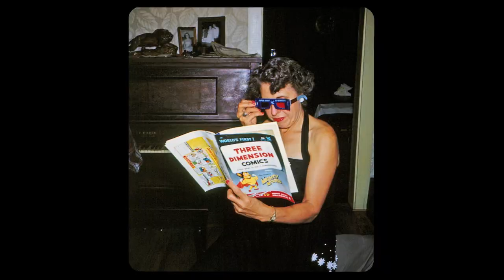3-D Rarities, Volume II (1941-1983) - Trailer [HD]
For over 35 years, it has been the mission of the 3-D Film Archive to locate, save, assemble, and restore previously “lost” 3-D films. Much of the fruits of this labor of love ended up being presented by Flicker Alley in the critically acclaimed 2015 Blu-ray edition of 3-D Rarities. Almost immediately, fans started asking for more, and indeed there was more on the way…

3-D Rarities, Volume II spans over 40 years of international 3-D film production, and is appropriately presented in three segments. The first is a superb collection of short 3-D oddities, including the long-lost A Day in the Country; 3-D master Raymond Spottiswoode’s The Black Swan; Stereoscopic Anthropologist Hillary Hess’s presentation of Mid-Century Memories in Kodachrome Stereo; the mysterious Polaroid-filmed Games in Depth; a prologue for Frankenstein's Bloody Terror, a West German-Spanish coproduction originally filmed in Hi-Fi Stereo 70; and a trailer for the 1983 documentary The 3-D Movie, which serves as a brief historical showcase for a wide swath of classic 3-D films.

Up next is the feature-length, historical romance/adventure from 1953: El Corazón y la Espada (aka The Heart and the Sword, aka The Sword of Granada). The first 3-D movie ever produced in Mexico, the original Spanish version of El Corazón y la Espada has not been viewed in its intended format since 1955. Scanned in 4K and restored frame-by-frame from the original left and right camera negatives, the film stars Cesar Romero (The Thin Man; Batman) and Katy Jurado (High Noon; Broken Lance), alongside a veritable who’s who of top Mexican actors of the time.

Last but certainly not least is a special sampling of homemade stereoscopic photographs from silent film icon Harold Lloyd. Presented by Lloyd’s granddaughter, Suzanne Lloyd Hayes, these slides are choc-full of Hollywood stars, and many of the images have never been seen at all by the general public!

All of the material included on 3-D Rarities, Volume II is presented in high-quality digital 3-D. Restored and mastered direct from archival materials by 3-D Film Archive Technical Director Greg Kintz, the films and images have been meticulously aligned shot-by-shot for precise registration of the original left/right elements.

BONUS MATERIALS INCLUDE:

• Audio Commentary - El Corazón y la Espada: Featuring author David Wilt and film historian Dr. Robert J. Kiss
• Audio Commentary - The Black Swan: Featuring 3-D film expert Mike Ballew.
• Souvenir Booklet: Featuring rare photographs and extensively researched liner notes from 3-D expert Mike Ballew.